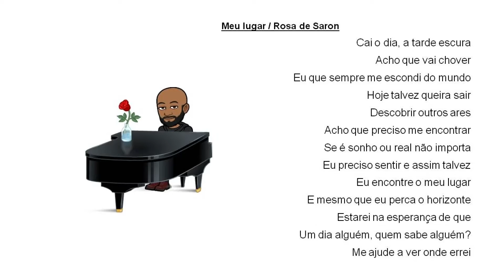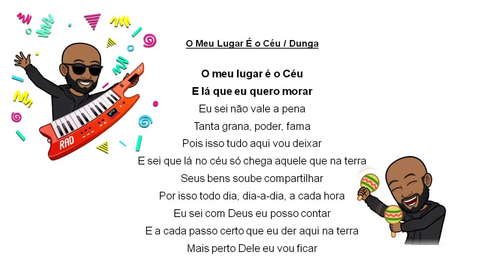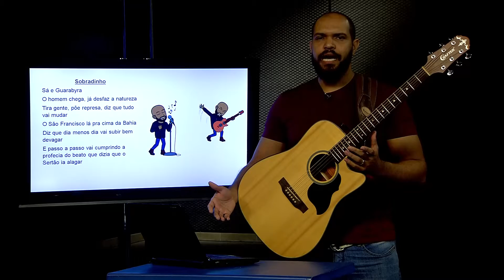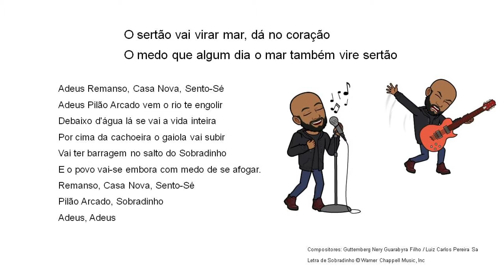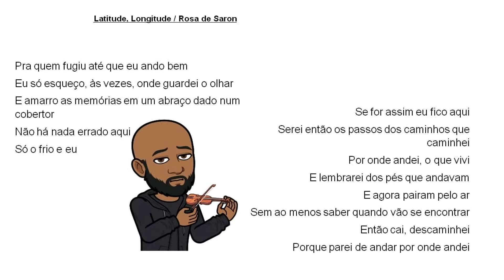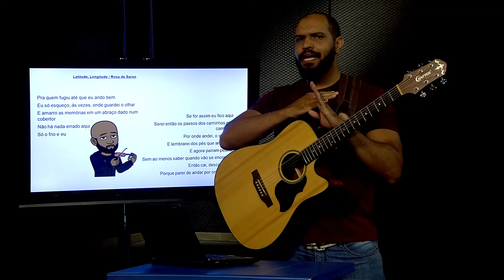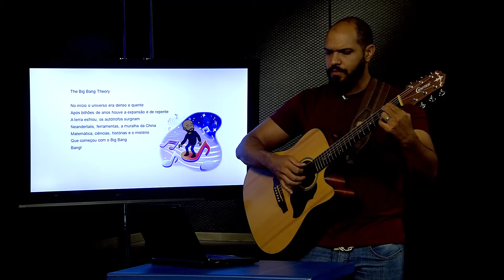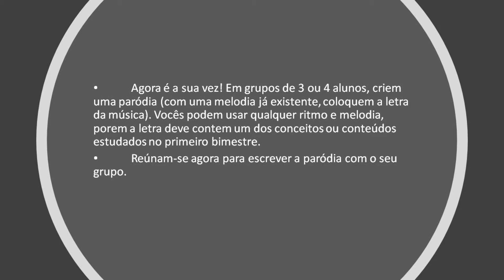Geografia - Aulas 13 e 14 - Professor Alejandro